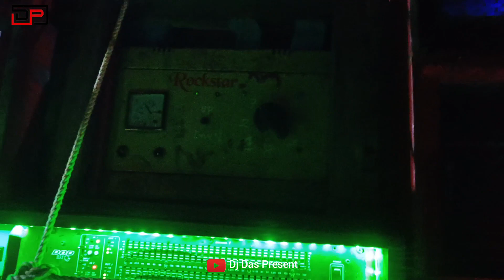Rock Star Music 💥 B Music এর সাথে কম্পিটিশন করার আগে পুরো আগুন🔥কৈসল্য পর এ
Rock Star Music 💥 B Music এর সাথে কম্পিটিশন করার আগে পুরো আগুন🔥কৈসল্য পর এ ||@djdaspresent4847

Hello Viewers Mere Name Hai Biswajit Das

                 So Guy's My Content Related To Box
             Competition & Box Setup Tour & Box Vlog.
         So Guy's Watching My Videos Hope You Like It

_ FLOWING ME _

                             Guys Video Valo Lagle
                                Ar Paro Jodi Tomra
               Nijer Vai Vebe Aktu Support Korbe 🥰🤞